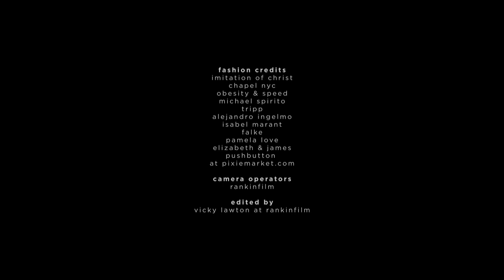HUNGER TV: SKY FERREIRA - TRACES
A video made my Rankin for Sky Ferreira's track Traces.